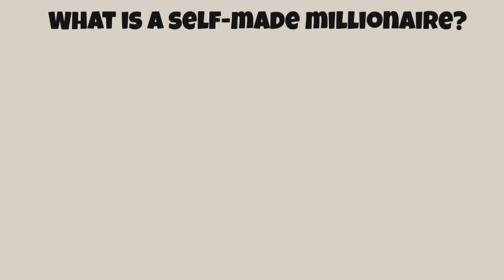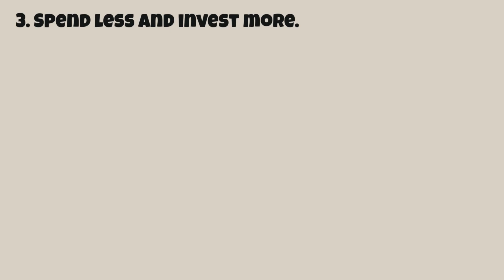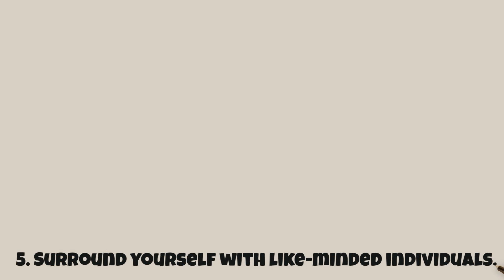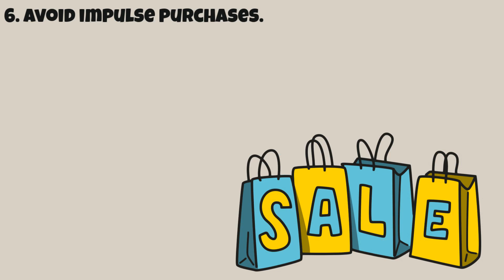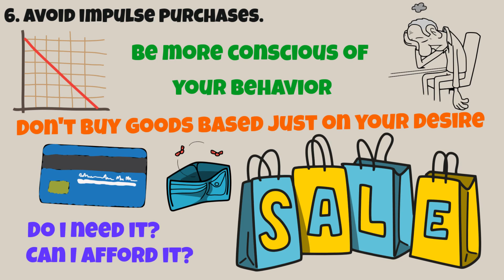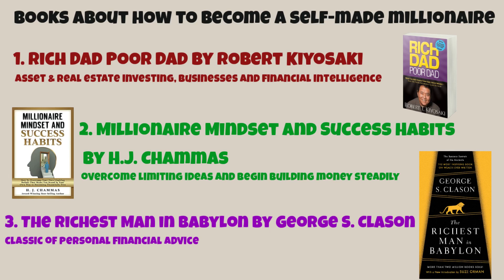6 Secrets Of Self Made Millionaires You should Know! (Very Easy)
Wealthy people have a very unique relationship with money. Rather of counting every penny, financially smart people understand how to make their money work for them. It's a form of art. So, if you want to have money and gain financial control, studying the money secrets of self-made millionaires is a good place to start!

At some time, most of us have questioned how to become a self-made millionaire. Although there is no tried and true way to make millions overnight, you can pick up a few valuable lessons from the current societal wealthiest.

Understanding how to manage your finances can be a lifelong activity. Nevertheless, you must begin somewhere.

Welcome to Millionaires Mind. Here we will teach you how to think like a millionaire. Alright, let's begin with 6 self-made millionaire secrets.

5 Best Books To Become A Millionaire 📕💵
Rich Dad Poor Dad
Think and Grow Rich
The Richest Man in Babylon
The Millionaire Next Door
The Psychology of Money

Chapters:
00:00 Intro
00:46 What exactly is a self-made millionaire?
01:37 6 self-made millionaire secrets
07:09 Books about how to become a self-made millionaire
08:36 Outro